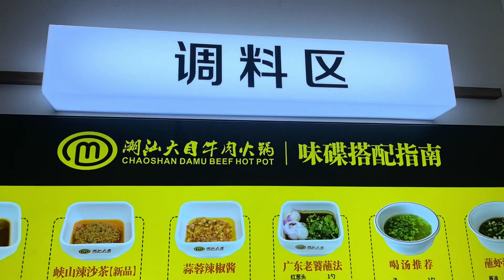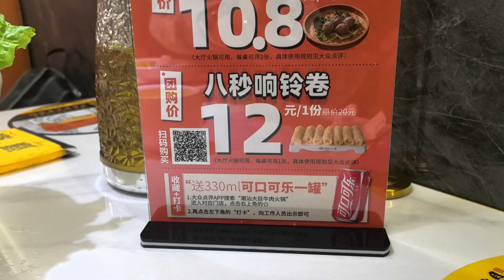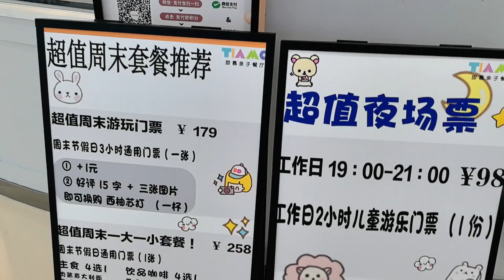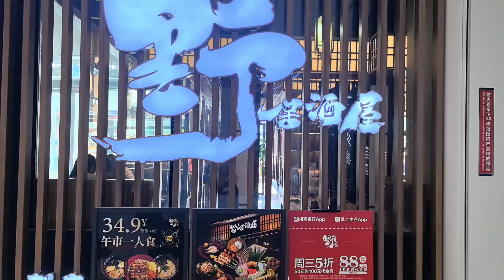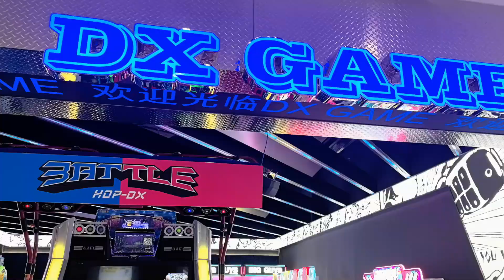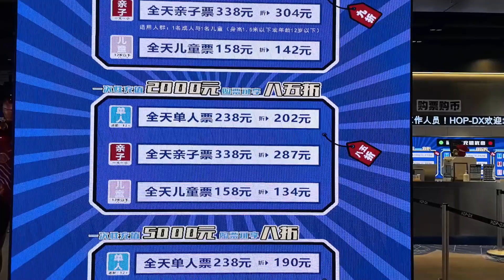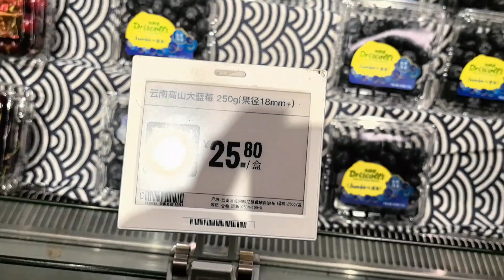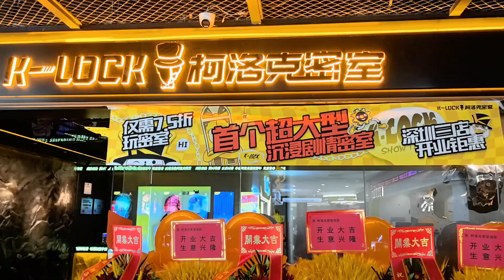旅遊篇 - 5號線寶華站 前海Hop天地(餐飲/超市/潮玩)